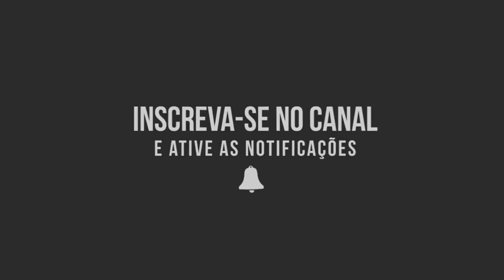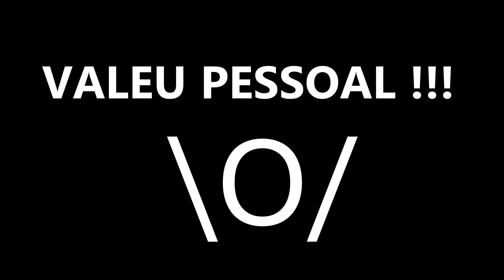O Motor 1600 Acordou=Crispim Movies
O MOMENTO TÃO AGUARDADO POR TODOS! O FUNCIONAMENTO DO MOTOR 1600 DO CASCUDO ;) VALE SEU LIKEEEEE =D